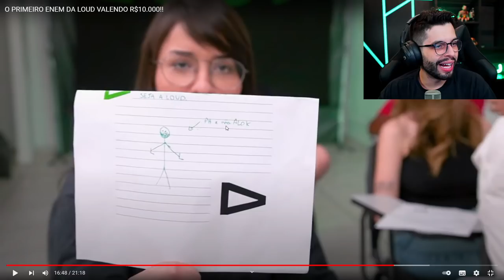PLAYHARD REAGINDO AO PRIMEIRO ENEM DA LOUD VALENDO R$10.000!